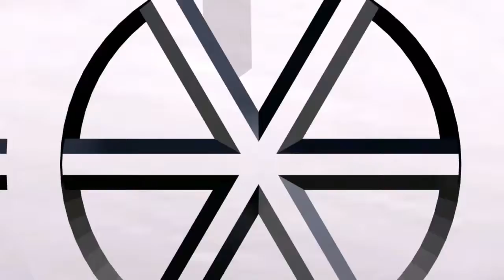FUNNY!!! Rogue Binks: A Star Wars Story - Trailer #1 REACTION!!!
MY REACTION TO Rogue Binks: A Star Wars Story - Trailer #1